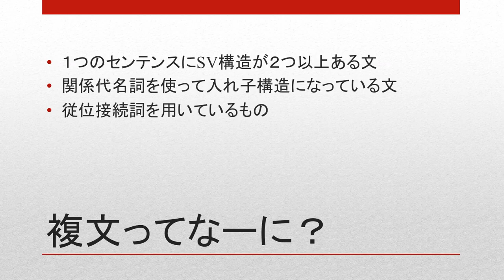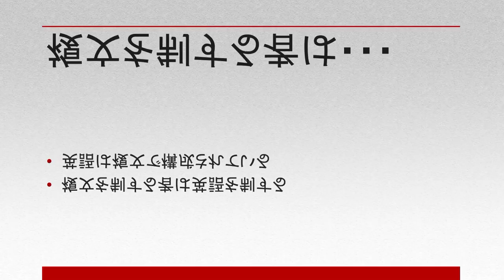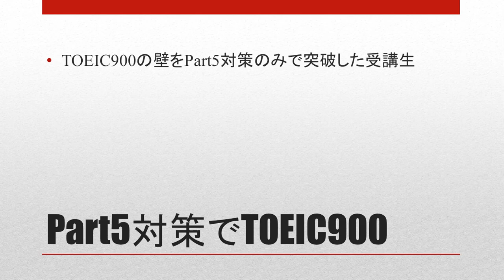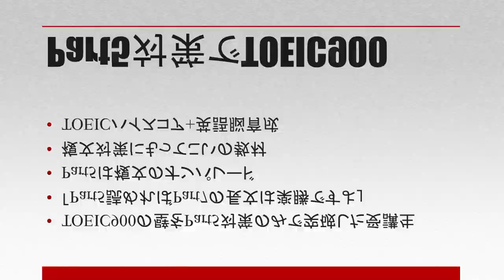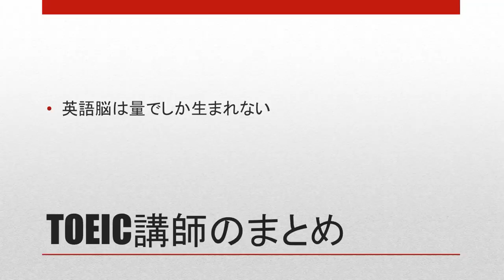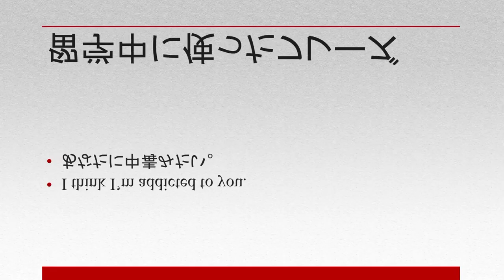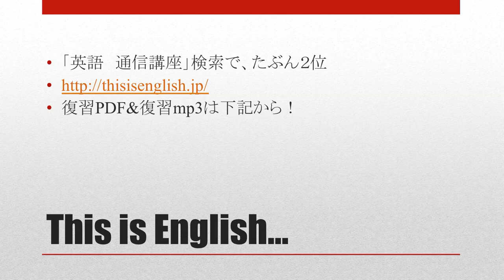え？TOEIC900？楽勝でしょ。Part5の複文を読みまくれば。